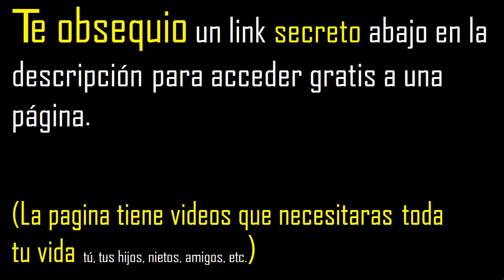la mitad de 100 , porque la mitad de 100 es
la mitad de un numero
como hallar la mitad de un numero